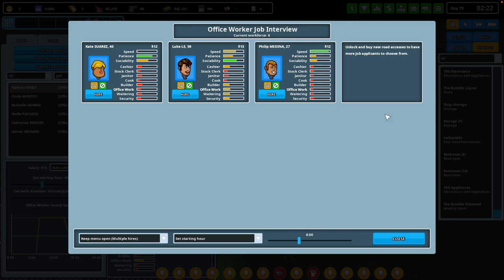Game Store! Let's Play Another Brick in the Mall! Part 7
My Roblox Clothing:
Marimba T-shirt: 30 Robux

Roblox Roville House Codes:
Commercial Properties:
Modern Electronic Store
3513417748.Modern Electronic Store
The Roville Grocery Store
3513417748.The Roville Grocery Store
The Glass Diamond Jewellery Store
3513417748.The Glass Diamond Jewellery Store
Starter Jewelry Store
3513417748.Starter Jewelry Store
STARTER GROCERY STORE WITH HOME
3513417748.STARTER GROCERY STORE WITH HOME
Shopping Mall
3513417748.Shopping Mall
Modern Jewelry Store
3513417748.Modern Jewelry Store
Nightclub
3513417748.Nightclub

Residential (Homes):
Role Playing Family Home
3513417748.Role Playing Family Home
4x4 Modern Home
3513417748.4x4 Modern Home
Modern Home in the Sky
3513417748.Modern Home in the Sky
Modern Mansion With Jewelry Store
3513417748.Modern Mansion With Jewelry Store
Tiny Starter Home
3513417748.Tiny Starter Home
Small Modern Home
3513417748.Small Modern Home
Tiny Modern Starter Home
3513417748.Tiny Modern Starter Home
Futuristic Skypod Mansion
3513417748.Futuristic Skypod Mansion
Small 3x3 Modern Home
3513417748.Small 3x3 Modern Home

Listen to an amazing song written by an amazing musician on the ukulele! Superpower!

🎵 Our Instruments & Gear 🎵
Teaching Instruments:
- Alto Marimba: amaAmbush 2011 Model
- Tenor Marimba: African Ethos 2022 Model
- Bass Marimba: African Ethos 2018 Model

Performing Equipment:
- Custom SuperSoprano with Extra F: 2021 Model
- Hybrid Amp
- iPhone 7 for Backing Tracks
- Apple Watch Series 5 to Control Tracks
- Chalk Balls for Dry Hands
- Extension Wheel

🌟 Welcome to The Rumble God YouTube Channel 🌟
Join Alistair Dickerson, a skilled marimba performer, educator, and entertainer, as he brings various genres to life through his marimba mastery. Enjoy marimba tutorials, gaming, tech content, and student showcases.